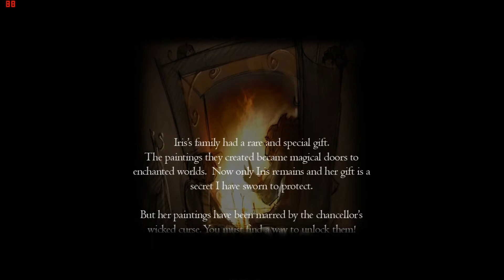Drawn: The Painted Tower - Der Eingangsbereich (german walkthrough)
Drawn The Painted Tower ist ein Abenteuer Point and Click Spiel.
Es geht darum Iris, ein Mädchen dessen Gabe es ist Zeichnungen zum Leben zu erwecken, zu finden und zu retten.
Im ersten Teil befinden wir uns im Foyer und das erste Bild, das wir betreten, ist ein Farmbild.
Das Spiel ist auf englisch, ich spreche auf Deutsch.
Deutsche Komplettlösung mit Kommentaren
Viel Spaß! ;)